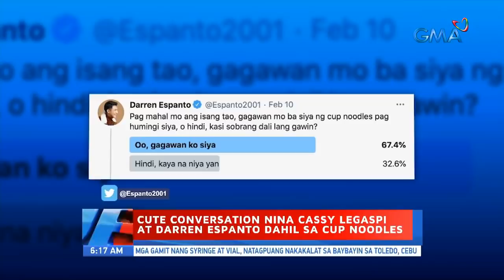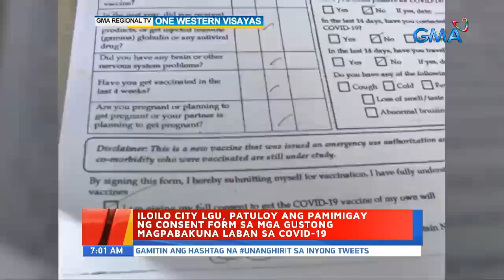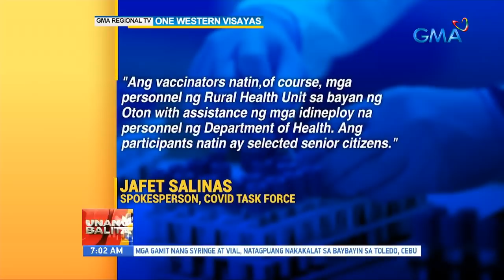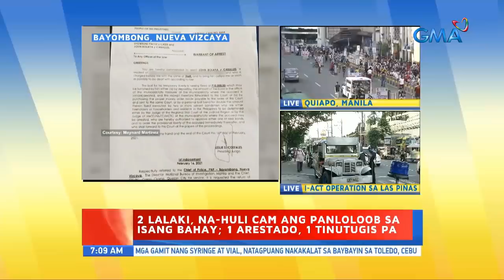Unang Balita sa Unang Hirit: February 19, 2021 [HD]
Narito ang mga nangungunang balita ngayong Biyernes, February 19, 2021:

- Bagyong AuringPH, tuloy-tuloy na magpapaulan sa mga rehiyon ng Caraga at Davao

- Babaeng driver, nabangga ng papatakas na drug suspect

- Drogang isinisilid umano sa kahon ng gamot, nasabat

- Nag-video sa pagpatay ni Jonel Nuezca sa mag-inang Gregorio, tumestigo na

- Mga malalaking sasakyan, hindi puwedeng dumaan sa nagtahan flyover simula bukas

- Mga pagyanig sa Bulkang Taal, nabawasan na

- Debotong inatake sa puso at muntik nang bawian ng buhay, tumibay ang debosyon sa Poong Nazareno

- Cute conversation nina Cassy Legaspi at Darren Espanto dahil sa cup noodles

- Dalawang suspek sa motornapping, patay sa engkuwentro

- GMA Regional TV: Ilang probinsya, pinaghahandaan na ang pananalasa ng Bagyong AuringPH | Iloilo City LGU, patuloy ang pamimigay ng consent form sa mga gustong magpabakuna laban sa COVID-19 | Simulation exercise para sa pagdating ng mga bakuna, isasagawa ngayong araw

- Bagyong AuringPH, magdadala ng malakas na ulan at hangin sa Visayas at Mindanao ngayong weekend

- Malalakas na hangin at ulang dulot ng Bagyong AuringPH, naramdaman na sa Siargao Island

- Dalawang lalaki, na-huli cam ang panloloob sa isang bahay; 1 arestado, 1 tinutugis pa | Lalaking sangkot umano sa iba't ibang krimen, patay sa pamamaril | Sunog, sumiklab dahil umano sa pinaglaruang lighter ng apat na bata

- Rider na sumemplang, pumailalim sa fire truck; biktima, patay

- Sputnik V, may mataas na efficacy at walang side effect, ayon sa Russian Embassy

- Batas para sa indemnification fund, certified as urgent na ng pangulo

- Mail-in voting sa Eleksyon2022, ipinanunukala sa senado

- Mga negosyo sa Tagaytay, lalong tumamlay dahil sa aktibidad ng Bulkang Taal

- Heart Evangelista, may bagong aso

- Perseverance rover ng NASA, nakalapag na sa mars

- Mga turista, pinilahan ang muling pagbubukas ng Intramuros